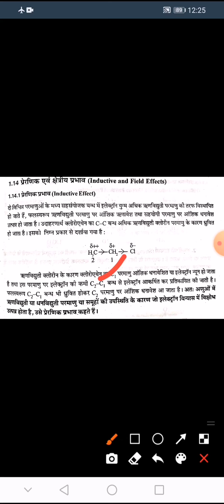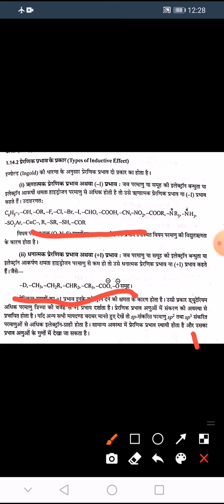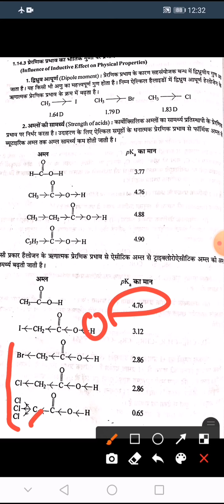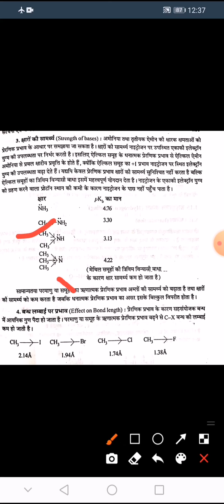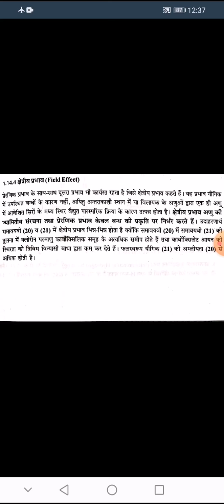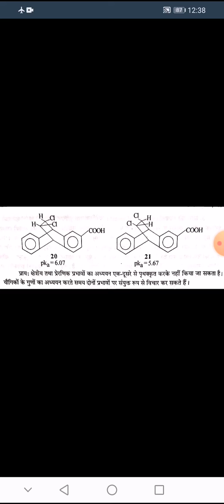B.Sc.Part-I, Paper-II, Inductive and field effect by Asha Meena